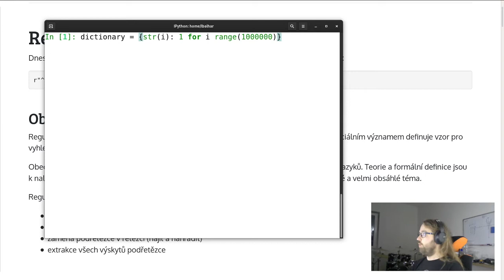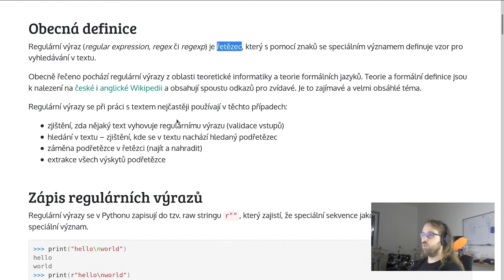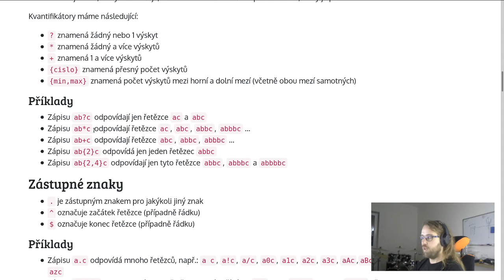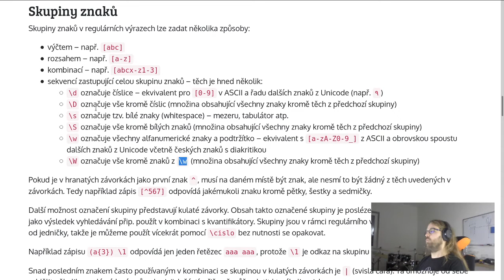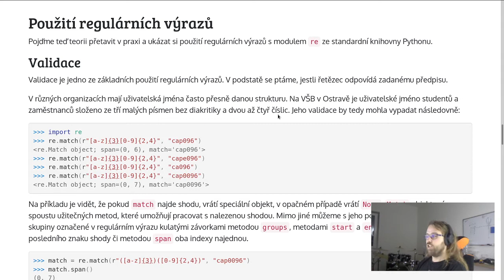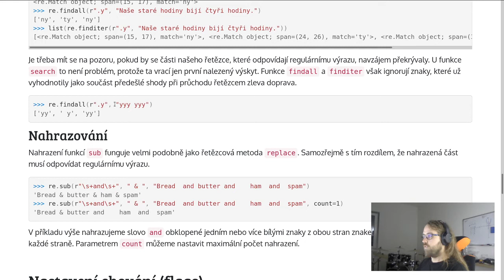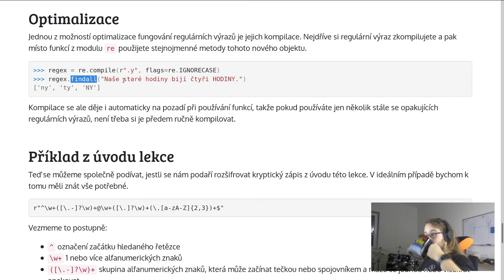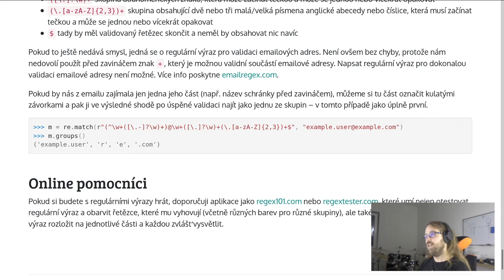Advanced Python - regulární výrazy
Lekce o regulárních výrazech a modulu re z kurzu pokročilého Pythonu PyLadies Ostrava.